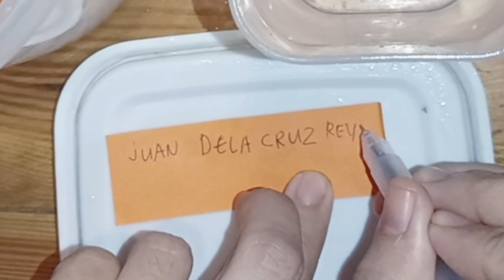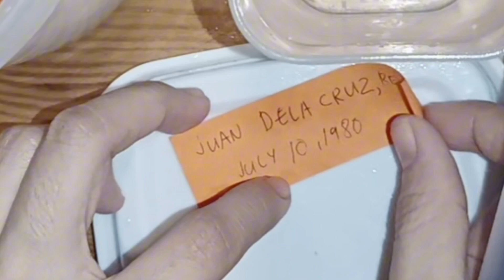⭐Ilagay Mo ang iyong Pangalan sa Tubig na may ASIN ! Magugulat ka sa RESULTA